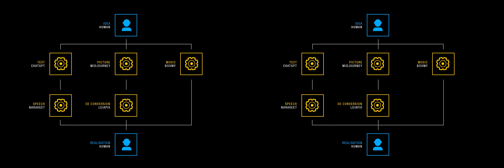A.I. about A.I. (3D SBS)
ChatGPT:
Write me a short reflection that will serve as the background for a short documentary about the dominance of AI in photography. Let it begin with the question of whether we are able to perceive the difference between the real and the created. What is real and can the created eventually deceive us. What will the future be like?

3840x1280p50 3D SBS